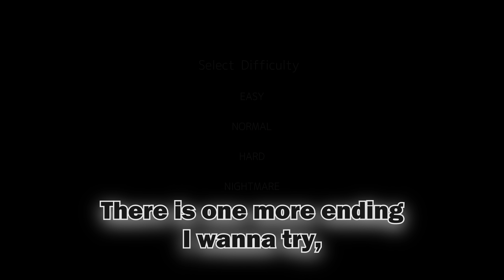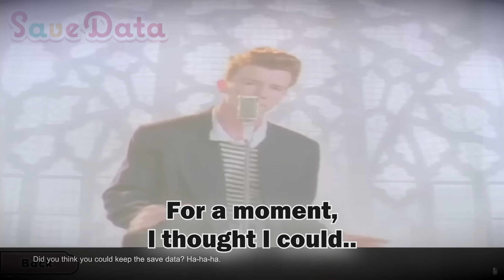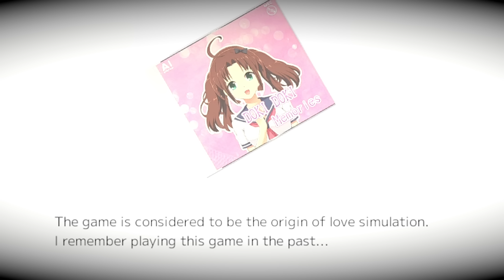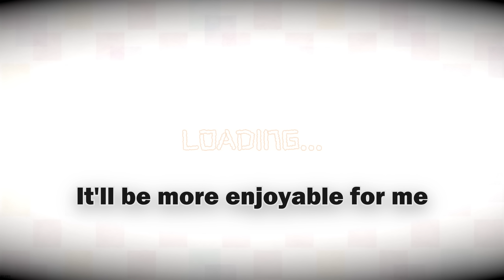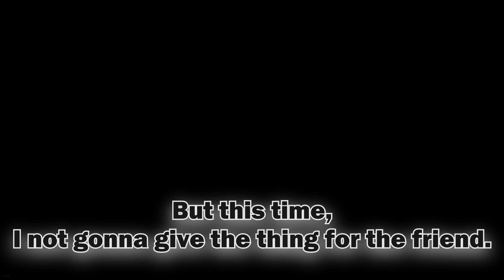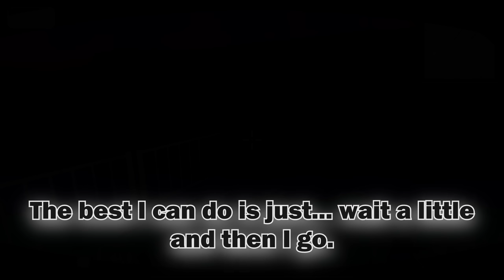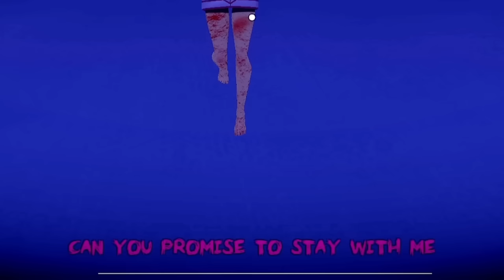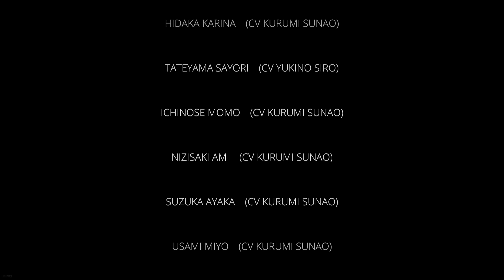Staying together? 🧱 Love Love School Days #3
In my defense... I only became yandere tamer cause of you guys. So thanks for that, I guess. Enjoy the stuff.

Doki Doki Literature Club! - Main Theme
Earthworm Jim 3D - Fear the Forest
Metal Gear Rising: Revengeance - It Has To Be This Way
Voyage Of Dreams (Mafia meme song, cp claimable btw)
Gintama - Prince Hata (Also cl claimable)
Super Smash Bros -Training Mode
Tom Petty - Free Falling
Britney Spears - Gimme More
Devil May Cry 5 - Dante vs Vergil Battle Theme - The Duel
Underhell Chapter 1 - Sneak (it is pointless to name the tracks cause they don't exist, best bet is just checking their Half-Life 2 mod on moddb or check the files itself)
Devil May Cry 5 - Unwavering Bravery
Doki Doki Literature Club! - Okay, Everyone!
Outro: Amid Evil - Aenigmata (By Andrew Hulshult)

Maxwell The Cat Dancing
OMG JC A BOMB! meme
Ed Edd n Eddy sound effects
Billy Herrington drinks beer with AFTER DARK music
Piece of bread falling over MEME (Also EDITED)
Saiko Voicelines
Bugs bunny Booby trapped piano scene
The Worst And Longest Death Scene Ever! (The endless screaming guy lol)
Rick Roll meme (ofc)
Rosedoodle voicelines
Belle Delphine Face slap clip
Cristiano Ronaldo x Doki Doki Literature Club meme
64 bits 32 bits 16 bits 8 bits 4 bits 2 bits 1 bit meme

EXTREME Patrons:
KStar
Fite4ever
Steven Zavadil
Bailey-Apollo
ElFamosoBot
Mao-SavageToasta

Patrons:
Wolfenst1en
JackOfAllTrades
TED
Blake George
Haloleader6
Dr.Louie
Negisam
Xetharlys
Pybruh
Corbin Gomes
Devin Lawnfield
AntiVirGear
Hierizen
粔魅 Kyomi
NZ357
ThugNasty
S1rangeCatbebe
Rowear
Slicer
Narlepoax III
Mostwanted
GalexiBrain
the
Malt
Ðåñ†ê Mêr¢êrヅ
F -12

Congrats. You read descriptions! That makes you a chad. ^^

BEFORE YOU JOIN... You need to be 13+ and your discord account be at least 1 months older.